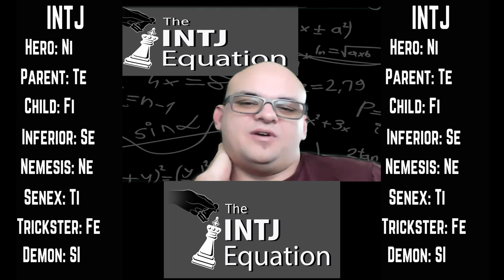John the Idealistic INTJ. Problems with Clinical Psychology and Psychiatry, Fictional Typing + More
Today I am joined by join, an INTJ diagnosed with Autism. John and I share many criticisms about how clinical Psychologists and Psychiatrists treat and diagnose people. We also discuss how MBTI and Typology are important in treatment. We discuss fictional typing and speculate on the MBTI type of Alex Johns and debate Elon Musk and whether he is an INTJ or an INTP

♔♕♖♗♘♙You can now find my Podcast on most podcasting platforms. All links are below♚♛♜♝♞♟